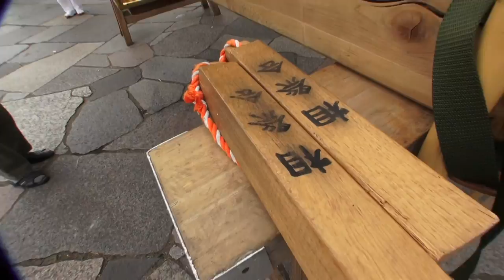平成26年 大江戸神輿まつり in 木場公園 相祭會。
第十二回大江戸神輿まつり in 木場公園、参加出場神輿＝１１団体１－ 江戸輿輝連合　（幻龍会、ゲンリュウ会）２－ 板橋グループ、３－（祭護連合、サイゴレンゴウ）４－（七輿新睦会シチコウシンボク会）５－ 櫻連合神輿愛好会、６－ 千葉連　柏勢会、７－（江戸神輿愛好会　上溝睦カミミゾムツミ）８－ 天沼睦会、９－ 行徳愛祭会、１０－（埼玉神輿保存連合会　川口橘会カワグチ　タチバナ会）、そして１１－（つくば